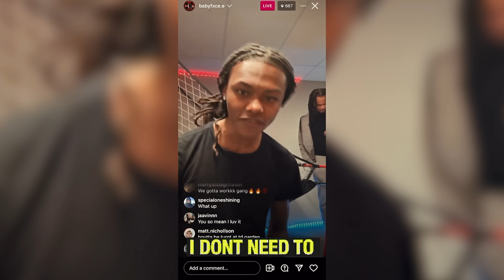Babyfxce E - Full Body K [Official Music Video]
Babyfxce E - Full Body K